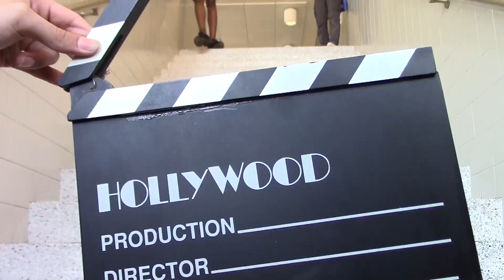"Bad Extra" - Intro to TV & Film Per. 6